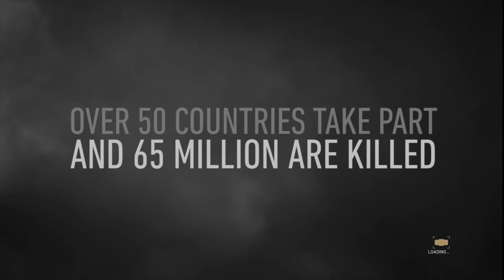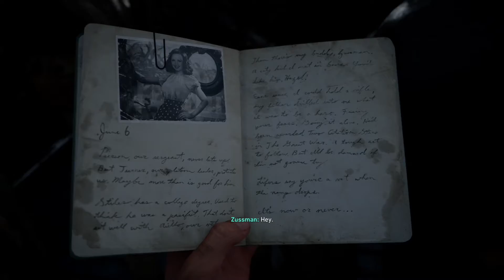Call of Duty WWII Mission 1 - D Day Part 1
Call of Duty WWII Walkthrough Video.